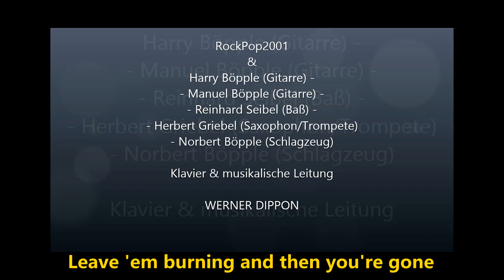Dancing Queen (ABBA)- covered by RockPop2001- Werner Dippon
DANCING QUEEN -
(ABBA)

RockPop2001 - Coverversion
Chor-Arrangement musikalische Bearbeitung
am Piano & Leitung:

WERNER DIPPON

Soundtrack Hergestellt: MD Musikstudio (Michael Dippon) Illingen